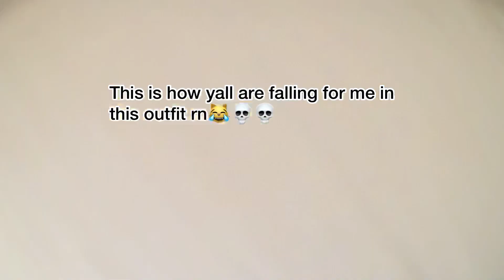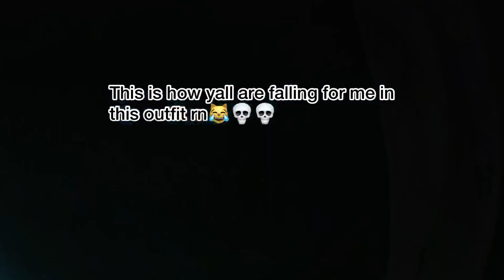SHEIN Try-on-haul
Hiiii Everythingggggg! I hope you enjoyed the viidzeooo😁

Byeeeeeeeeeeee Everythinggggg😘💖